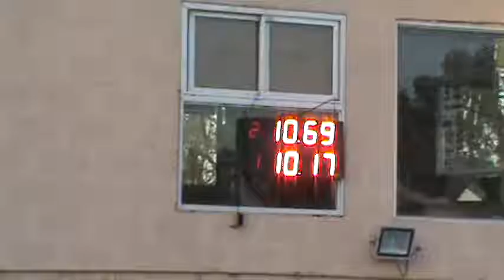300 Libre 18/03/2017 Picadas De Avellaneda El Canal De Todos.